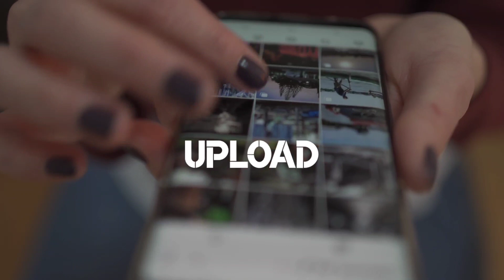How To Viral Facebook Reels 😍 | Facebook Reels Viral Kaise karen 2023 (₹1 लाख \ महीना कमाओ )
About Video

🔍 SEARCH TOPICS :-

Tags Use-
facebook par video kaise viral karen
facebook per video kaise upload karen
facebook video viral kaise karen
facebook page kaise banaen
Facebook Reels Viral Kaise karen 2023
facebook monetize kaise kare
facebook page ka video viral kaise kare
facebook page ko viral kaise kare
facebook page par reels kaise upload kare
facebook par live video kaise chalaye
facebook mein video upload kaise karen